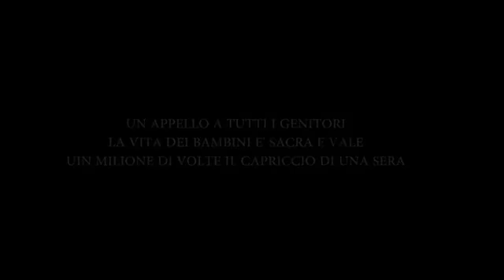Piccolo Sasy feat Nello Amato - " Papà si tutta vita mia" (Video Ufficiale 2014)